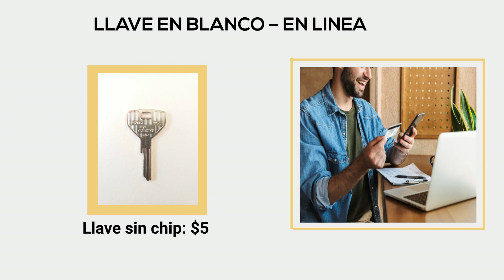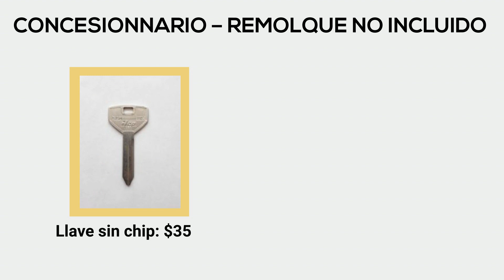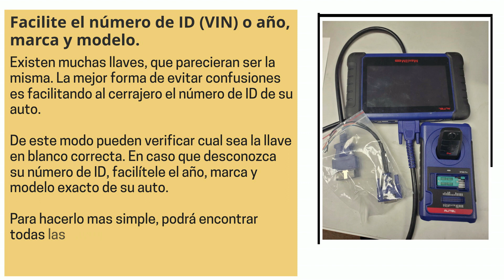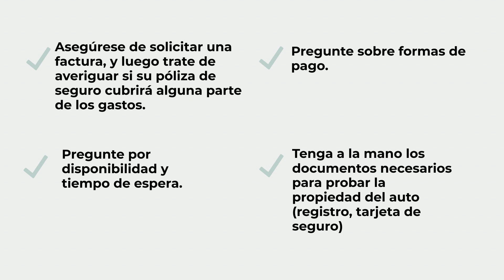Reemplazo de llave para Dodge Van - ¿Cómo obtener una nueva llave? (costos, tipos de llaves y más)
¿Perdiste tu llave Dodge Van? ¿Necesitas un reemplazo? ¿O simplemente quieres hacer un juego de repuesto?

En este video hablaremos de las llaves para el Dodge Van, el costo de una llave de repuesto/reemplazo, las opciones que tienes (en línea, concesionario o cerrajero), consejos sobre cómo ahorrar tiempo, dinero y más.

Primero, hablemos de los diferentes tipos de llaves para el Dodge Van, así podrás identificar qué tipo de llave tenías (llave con control remoto (Fob) o chip transponder, si tu llave necesita ser codificada - o no, etc.)

Dodge Van – opción de llave sin chip transponder:

2001, 2002, 2003, 2004: (P1795/Y159)
Pedir en linea:

1994, 1995, 1996, 1997, 1998, 1999, 2000: (P1794/Y157)
Pedir en linea:

1993: (P1793/Y155)
Pedir en linea:

1990, 1991, 1992: (P1789/Y154)
Pedir en linea:

1986, 1987, 1988, 1989: (P1786/Y153)
Pedir en linea:

1970, 1971, 1972, 1973, 1974, 1975, 1976, 1977, 1978, 1979, 1980, 1981, 1982, 1983, 1984, 1985: (P1786/Y152)
Pedir en linea:

1970, 1971, 1972, 1973, 1974, 1975, 1976, 1977, 1978, 1979, 1980, 1981, 1982, 1983, 1984, 1985: (S1770U/Y149)
Pedir en linea: